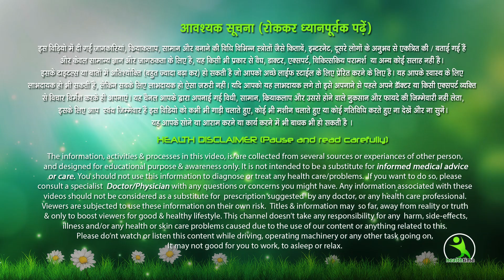15 दिन मैं अपने मोटे पेट को ख़तम करे वो भी घर मैं रहे कर !!